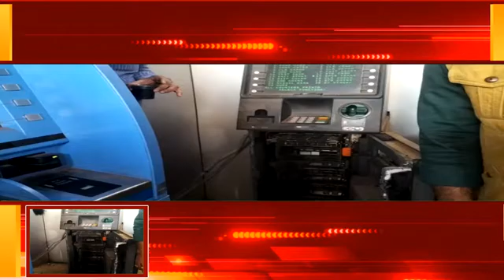शिवपुरी जिले में चोरों के हौसले बुलंद, बनाया एटीएम को निशाना, ले गए लगभग 40 लाख रुपये